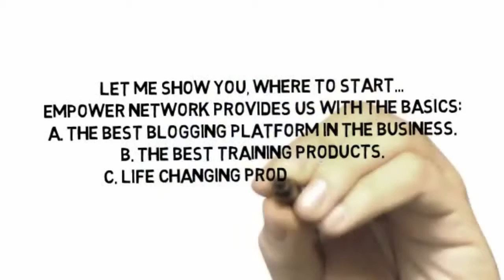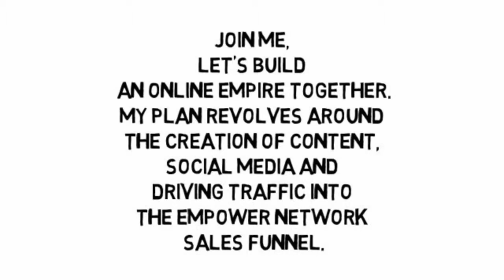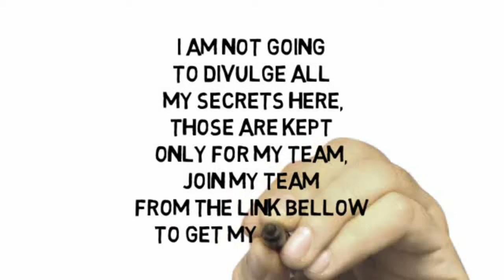Building an Online Empire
Building an Online Empire.. Join our team today and we will build an Online Empire together..